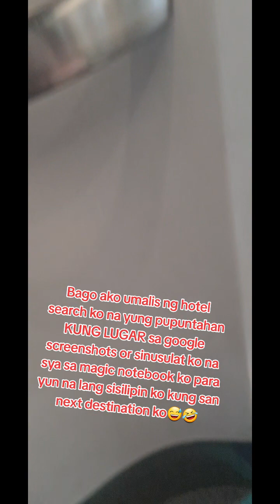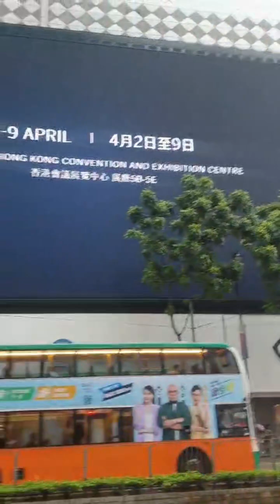My Hongkong travel itenerary😊